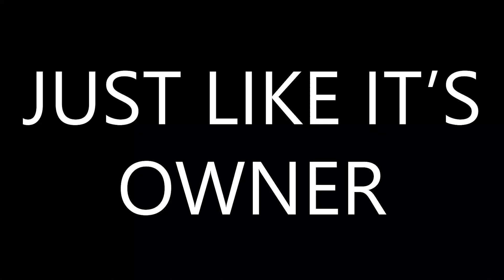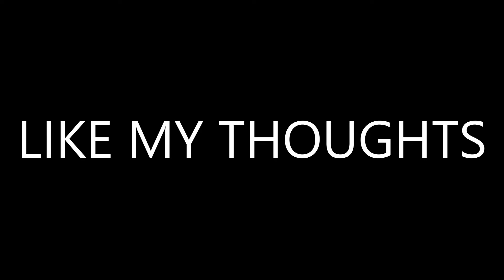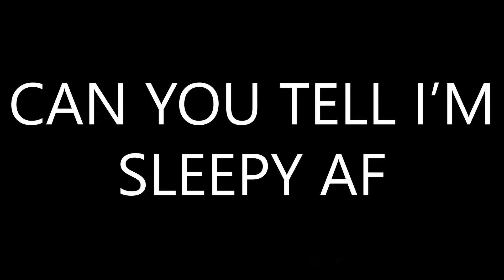Moving Houses During A Pandemic!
As you read by the title, no, i'm not insane, i'm actually MOVING during all this! This is NOT clickbait of any kind, this is 1000% REAL LIFE!! I didn't want to move, but everything was already in place so...

Music: KIL - shade of grey (Prod. by KIL) [Mixed by Sensei Neo]

PLEASE NOTE:This channel contains satirical content that may not be suitable for some audiences. If you do not like the content that i create simply just leave or send some constructive feedback, IDIOCY WILL NOT BE TOLERATED.

YouTube is a 13 years old and up platform and should be treated as such. This channel does NOT make content for anyone under 13 years of age. Unless parental consent is given, anyone under 13 is strictly forbidden from this channels content as well as YouTube as a whole.